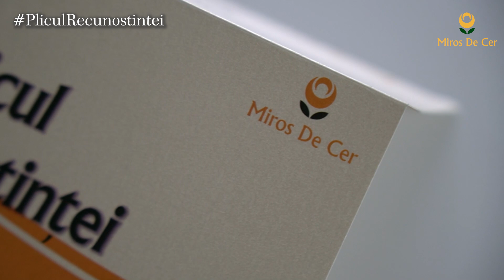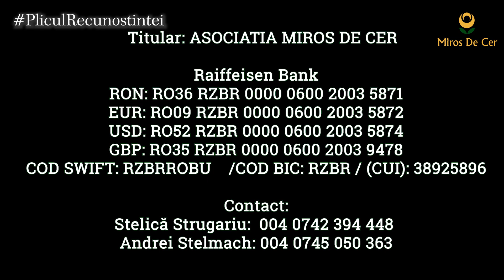#5 Mă implic și EU - Plicul Recunștinței | Frații Suingiu